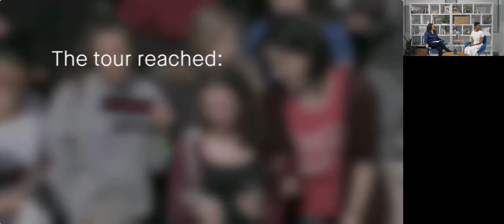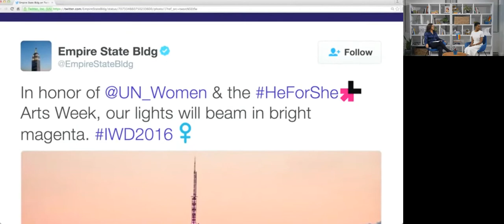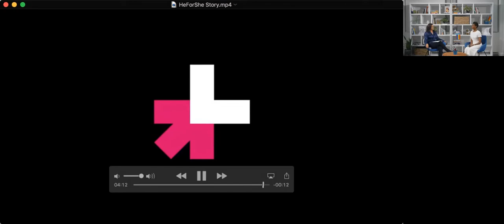SpeakHerMind featuring Elizabeth Nyamayaro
Namely's WomenIN employee resource group celebrates SpeakHerMind's one-year anniversary with an event featuring the United Nation's Elizabeth Nyamayaro.

Elizabeth is Senior Advisor to United Nations Under-Secretary-General and Global Head of the UN's HeForShe Initiative, a global solidarity movement which engages men and boys as advocates for gender equality.

Elizabeth was interviewed by Elisa Steele, Chair of Namely's Board of Directors and executive sponsor of the SpeakHerMind movement.